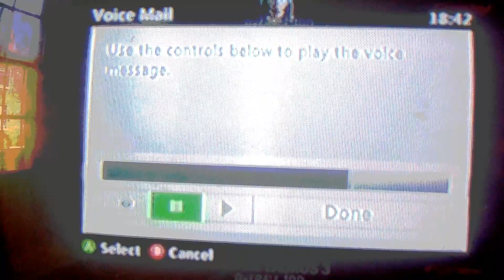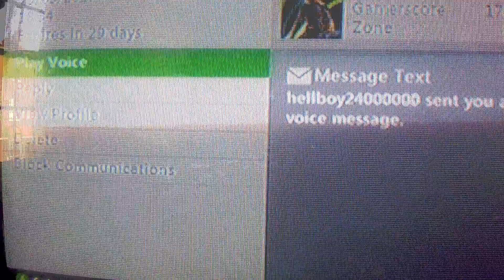WWE 17 BigTaurusCam vs Hellboy24000000 Ranked UFC Heavyweight Championship First Match Online Battle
UFC Heavyweight Championship Horoscope Battle Involves The Current UFC Defending Champion Guy BigTaurusCam ( Metal Taurus ♉ 🐂 Ram 🔧 🐐 UFC ) vs
Contender Fighting Challenger in a Submission Match hellboy2400000 ( Metal Gemini ♊ Snake 🔧 🐍 UFC )